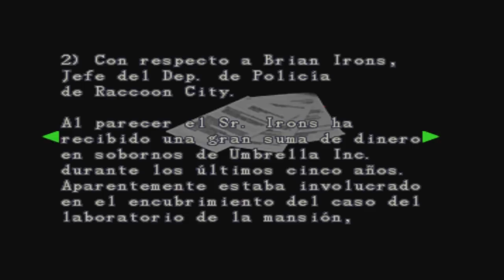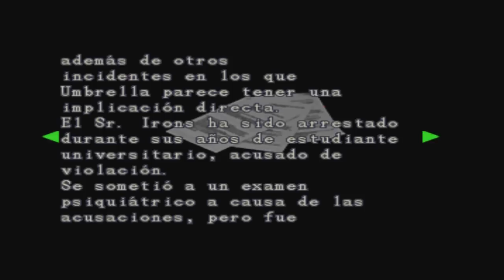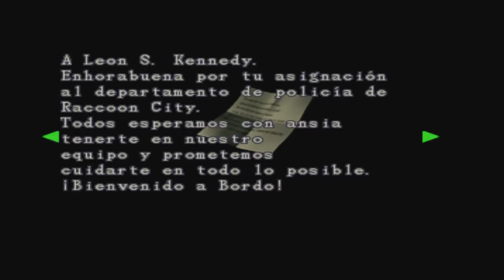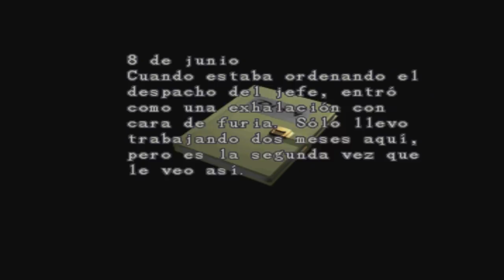Resident Evil 2 Rejugado 2018 (Gameplay Español, Ps1, Claire B) Capitulo 2 Buscando Piedras